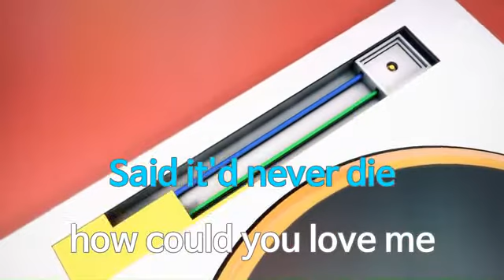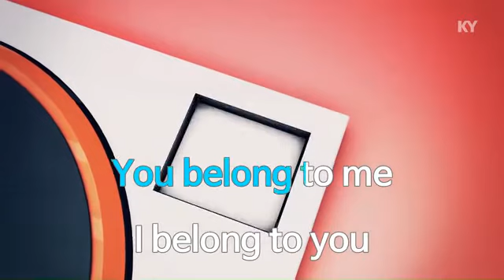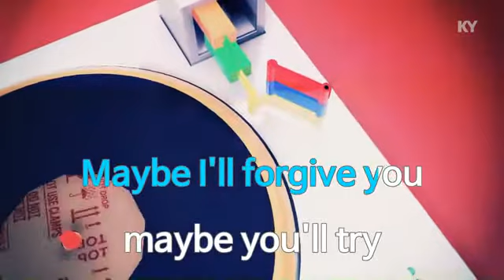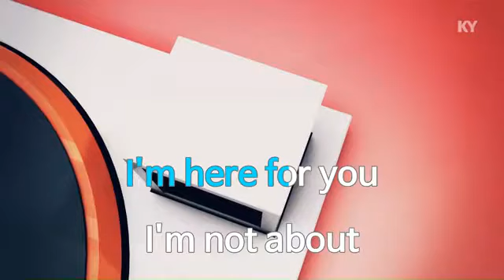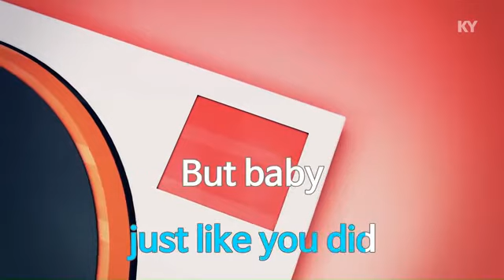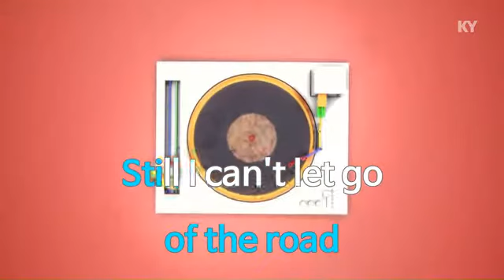KY 금영노래방 Boyz II Men End Of The Road KY Karaoke No KY8409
Boyz II Men    End Of The Road KY Karaoke No KY8409